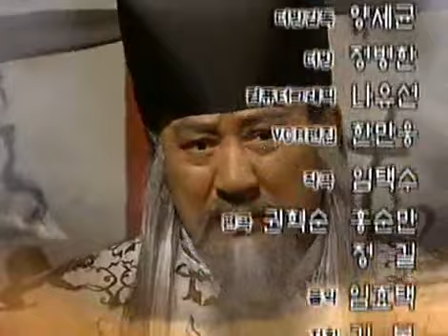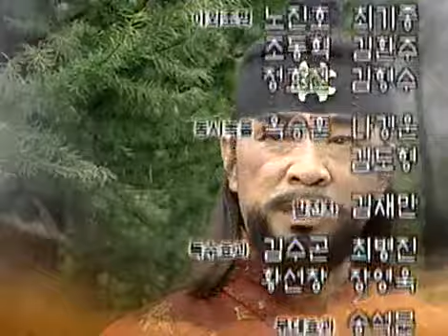The Age of Warrior 20030823 #006